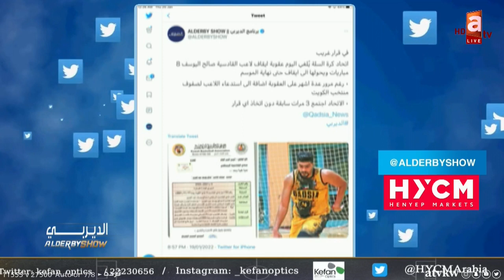عطية لـ رشيد العنزي "رئيس اتحاد السلة": تبي صالح اليوسف ينتقل من القادسية حتى ما تطبق عليه العقوبة!